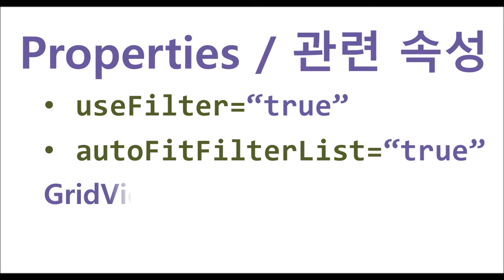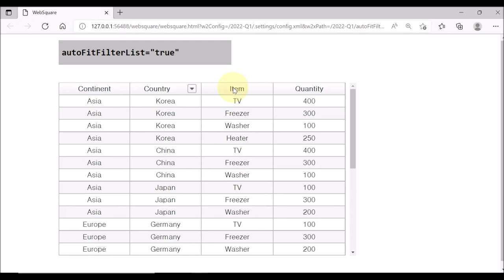gridView column - autoFitFilterList | WebSquare5 - Quick Guide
00:00 Introduction
00:05 Goal
00:14 Related Properties
00:28 DEMO
01:23 End of DEMO

Automatically adjust the width of the filter box depending on the length of the text.

Related API
   autoFitFilterList